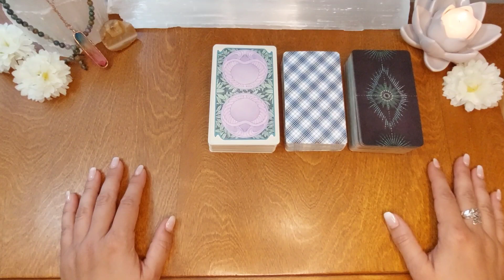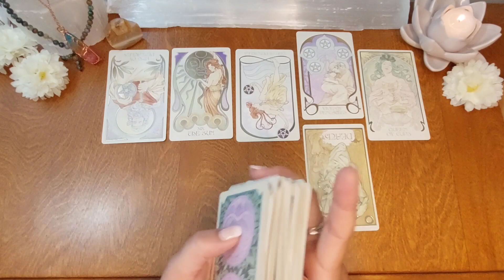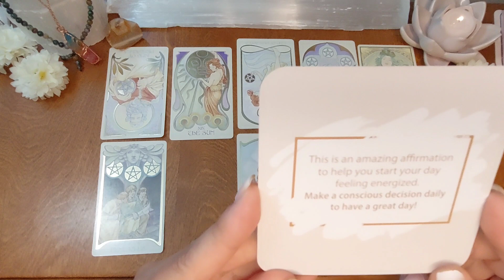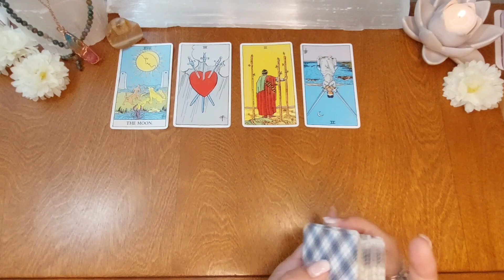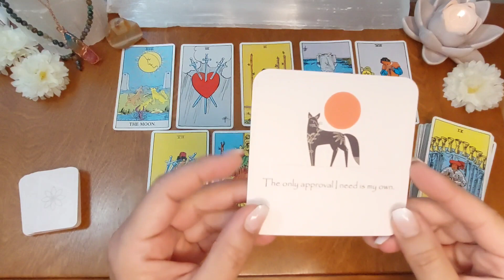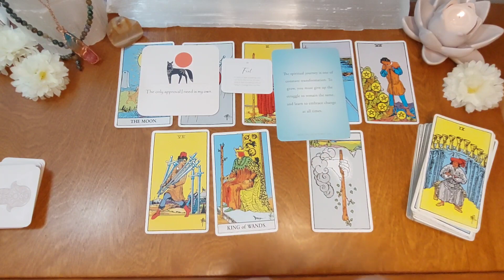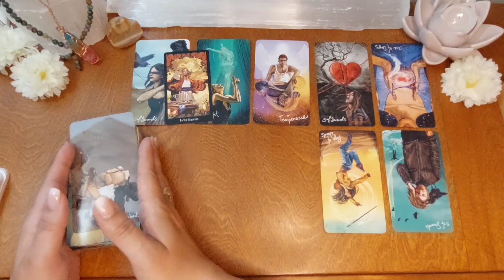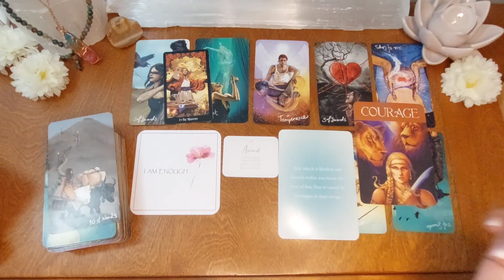What's Your BEST MOVE NOW🌈 Advice on YOUR SITUATION🙏UNBLOCK YOURSELF🔮Pick a Card Tarot Reading🔮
(absolutely not required but greatly appreciated)

TIMESTAMPS / Chapters
00:00 Intro
01:59 Pile Selection
02:12 Group 1
14:14 Group 2
25:22 Group 3

GUIDANCE COACHING
you can book your Guidance session at lightmywaytarot.com
and don't forget to convert your Time Zone, I'm Eastern Standard Time GMT-5
PRIVATE READINGS
You can book your personal reading at lightmywaytarot.com

My readings are recorded on video.
I send a private link to your reading connected to my YouTube channel. I prefer to channel and read this way since I have clients all over the globe and it is difficult to schedule with the time difference. When you are ready, purchase your reading at lightmywaytarot.com, You will be asked to write your questions and a description for your situation.
Once I receive your reading request, you'll receive your reading 3 to 5 business days after I receive the payment.

ABOUT ME
Welcome everyone, my name Stephanie
My mission and calling is to bring clarity, comfort and peace to your heart and soul to help guide you during periods of transition and more difficult moments.
Since I was a little girl, my sense of intuition has always been guiding me through life. I am gifted with and claircognizance (knowing) and I have experienced several paranormal activities or manifestations from spirits in the course of my journey on this earth.  I am now offering my abilities to the world, delivering messages from spirits with intuitive tarot and pendulum channeling. It would be my pleasure to channel messages from your guides for you.